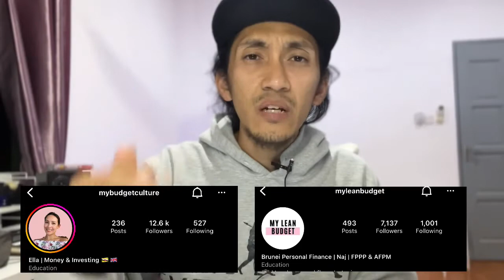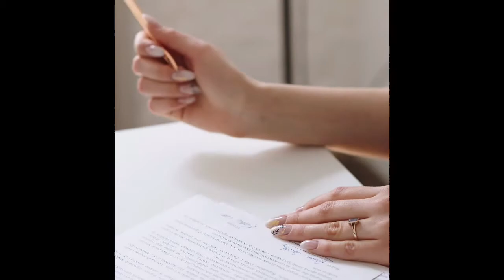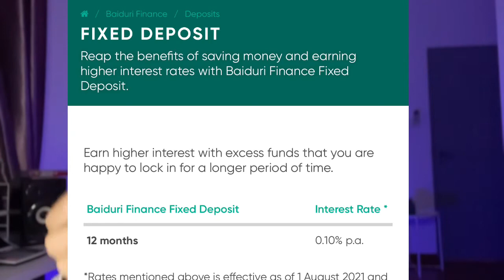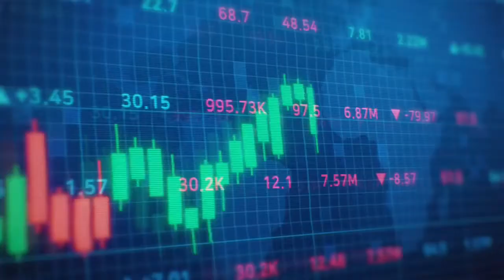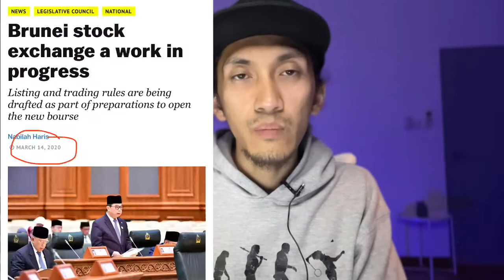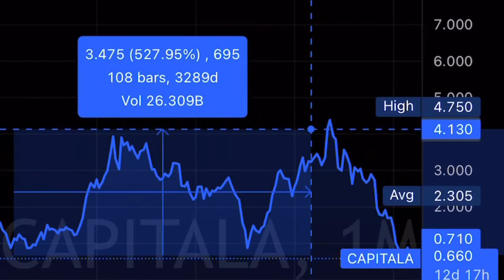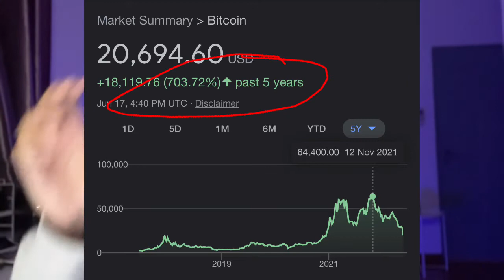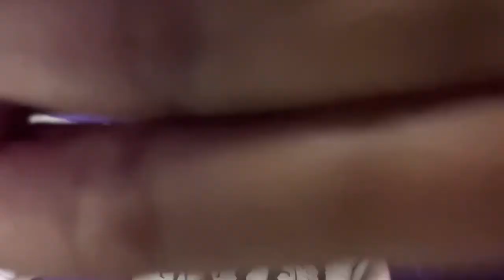7 EASY Investment in Brunei 2025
Lots of people have asked me how and where to start investing. These 7 things are easy to do but of course require your due diligence.

Time Stamp

00:00 intro
01:25 What is investment??
03:20 Investment No 1 : Invest in Yourself
04:00 Investment No 2 : Fixed Deposits
04:50 Investment No 3 : BIBD Aspirasi
05:29 Investment No 4: Gold
06:38 Investment No 5 : Stock Market
08:44 Investment No 6 : Cryptocurrency
11:39 Investment No 7 : Bonuss!!

✅ Earn up to USD1000 by opening account with IBKR

✅ On more serious stock market class, click this link for 1-1 coaching

✅ Win up to 30,000USDT when you register here. Crypto is going up! Don’t miss this!

Im an engineer 👨‍🔧📏📝📊 by profession and entrepreneur 👨‍💼📈💵💰 at heart.

Drop your comments. Thank you!